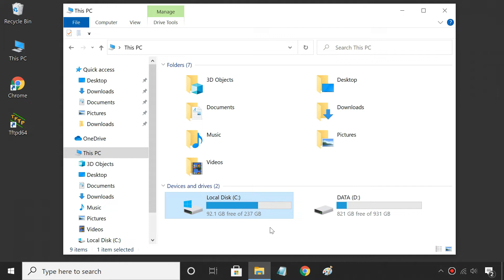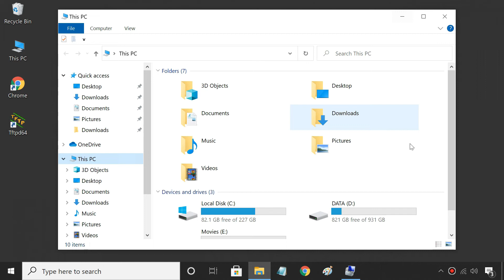How to Partition C Drive in Windows 11/10 [without Formatting]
This video shows, how to partition hard drives (including C drive) in Windows 11, 10, 8, 7 without formatting. If your laptop comes with one single partition (C drive) on the hard disk, you can shrink the C drive and create new partitions on the hard disk drive, and you can do this on any Windows computer without formatting or losing data. I've shown the easiest method to partition C drive in Windows 10 by using the built-in Disk Management tool without any partition software. 💡More tech tips on our second channel!